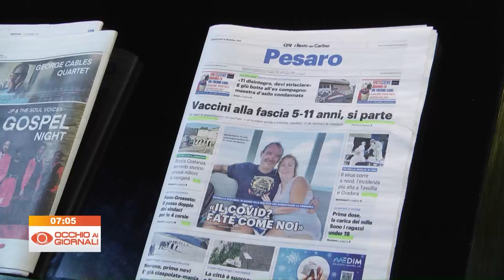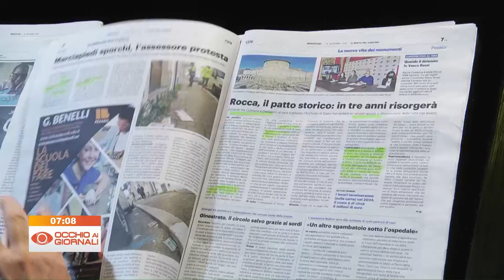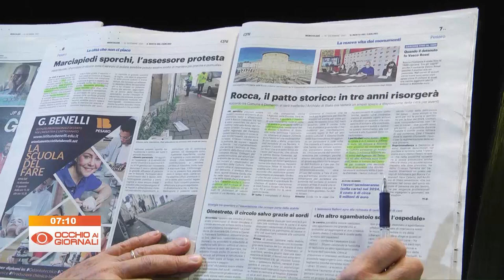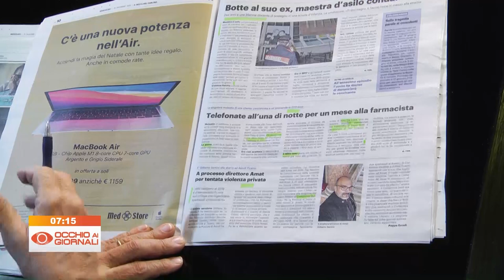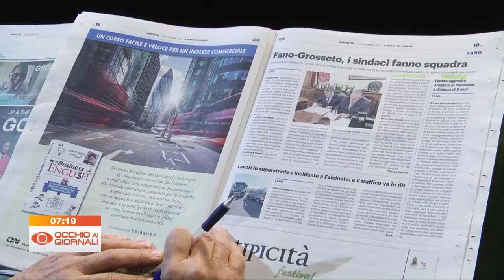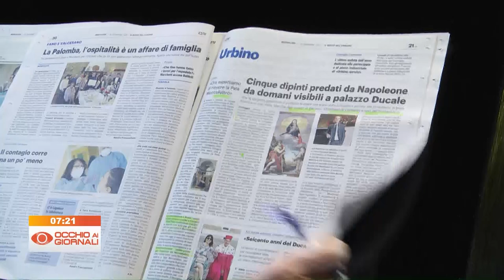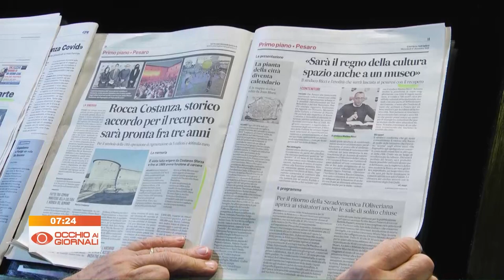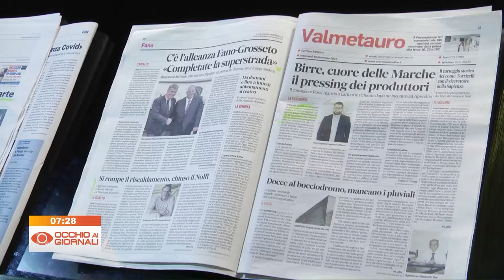Occhio ai Giornali 15 dicembre 2021